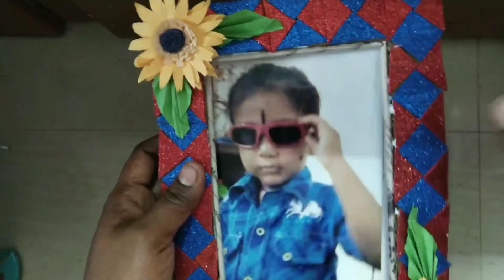Glitter sheet photo frame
Simple  and  craft in glitter  sheet. Photo  frame  making  at home in easy.